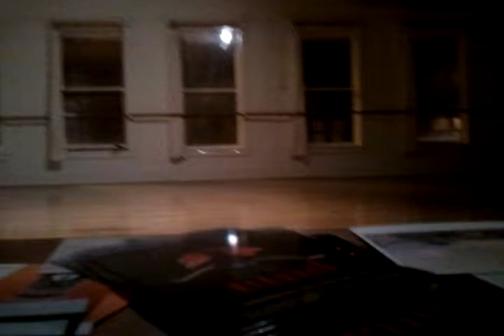April 17, 2012 9:59 PM